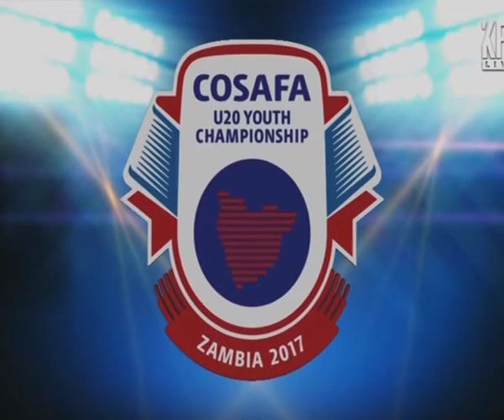Mustafa Kizza Vs Swaziland U20